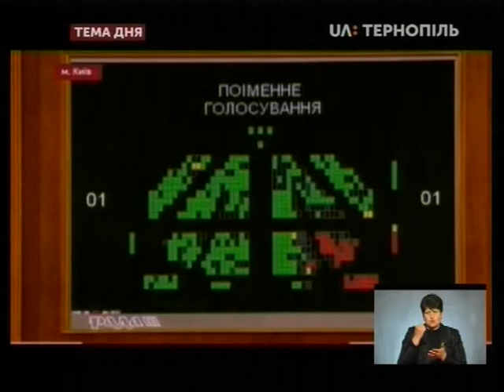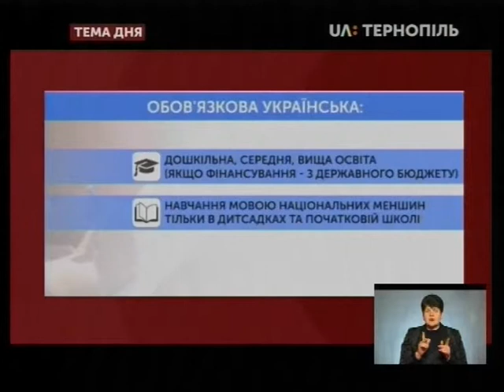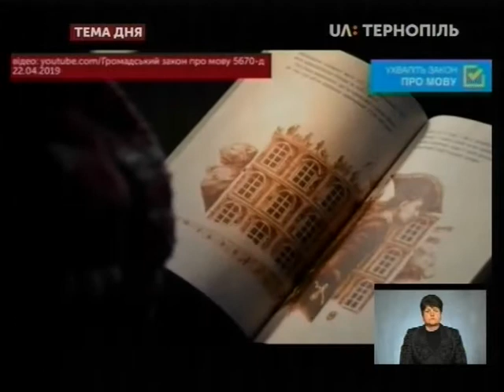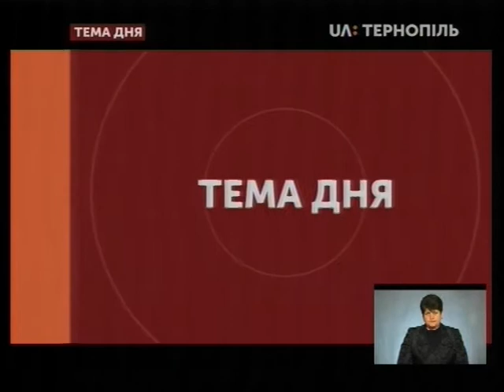Тема дня Верховна рада прийняла закон про мову